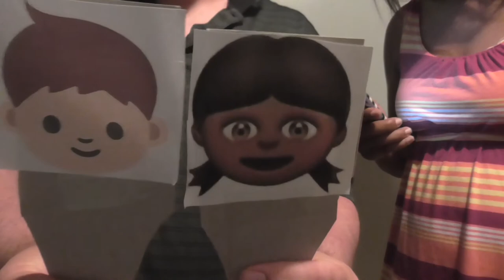MVP Tag: Mr and Mrs Tag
Send is a letter at:
MokenchiVlogs Productions
P.O.Box 341

Send us a letter at:
Mokenchi Vlogs
P.O.Box 341